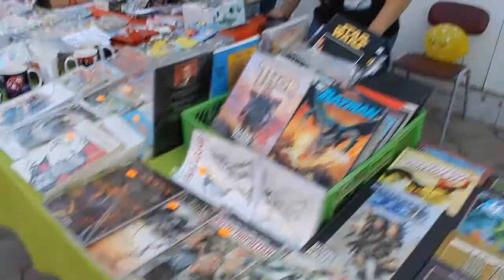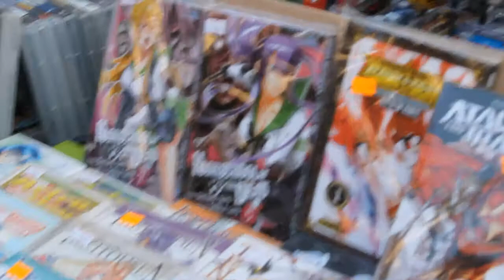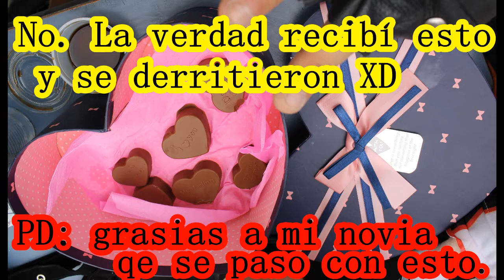Evento Koi No summer Fest - Keita Hitori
Un buen evento grasias a los qe asistieron like y me gusta muchos cariños a todos  (L) ! si tienes alguna recomendacion acerca del canal dejala sin precupación ..  n///n !

las criticas y comentarios acerca del evento son 100% responsabilidad de las personas qe lo emiten.